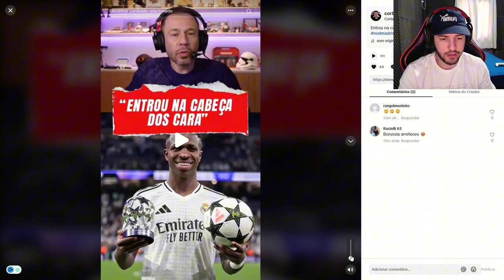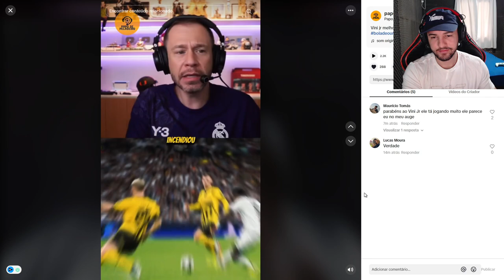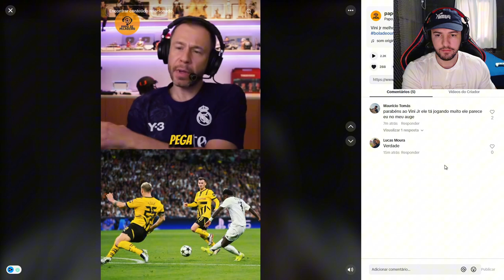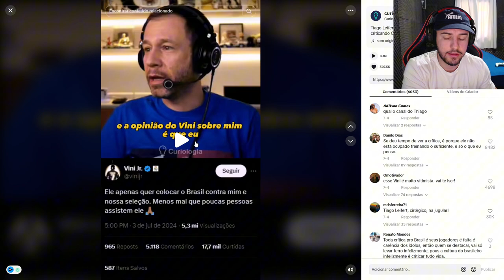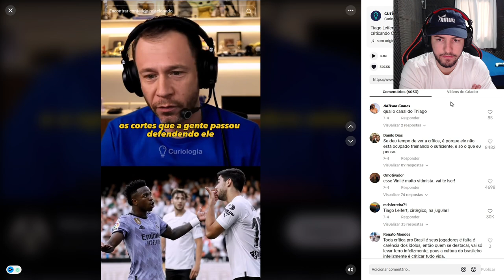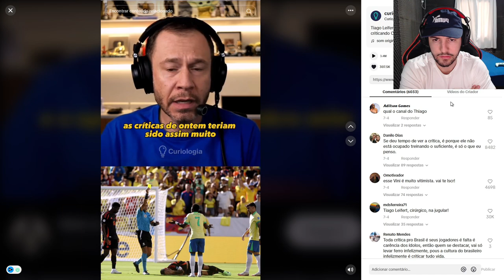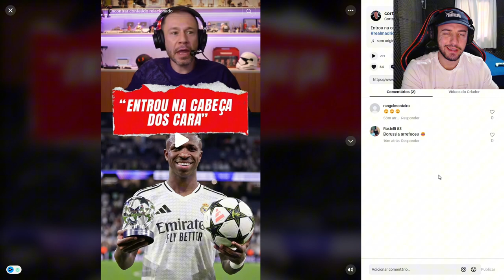🚨TRETA! TIAGO LEIFERT FALA SOBRE VINI JR E BRASILEIRO NÃO GOSTA!!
Tiago Leifert e Vini Jr andaram se estranhando essa semana. Tudo começou com uma crítica feita pelo apresentador ao jogador. “Ele apenas quer colocar o Brasil contra mim e nossa seleção. Menos mal que poucas pessoas assistem ele”, publicou o jogador. Na sequência, Leifert resolveu responder o comentário, desta vez em uma live

Acho que o Vinicius errou o alvo muito. Não vou nem ficar me justificando, está tudo gravado. Acabei de voltar de Londres, fui vê-lo ser campeão da Champions e acho que ele tem que ser o Bola de Ouro. Sou muito fã dele (…). Acho que ele não conhece meu trabalho, não me conhece. Eu também não conheço o Vinicius pessoalmente. Nunca viu as horas passadas defendendo ele em várias situações, inclusive ferozmente quando na Espanha decidiram que ele não podia dançar para comemorar gol —disse Leifert.